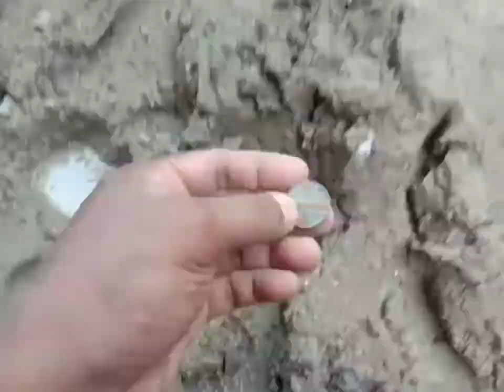my Laban ba Ang bahay mo sa malakas na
mga idol Bakit po ba tayo mga papagawa ng tie beam ito po ay pang laban sa malakas na sakuna tulad ng bagyo lindol mga idol mga idol muling Pasupport naman ng channel zenki vlog construction ideas sAlamat po